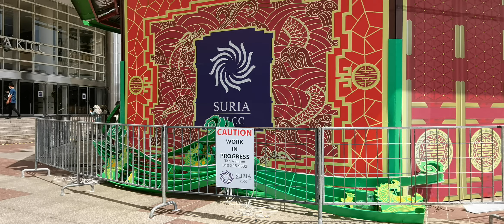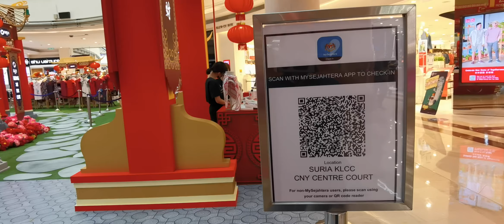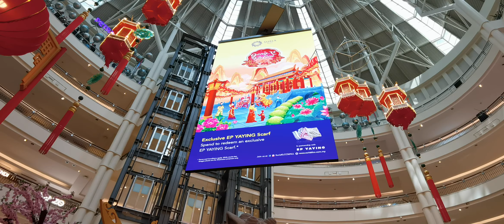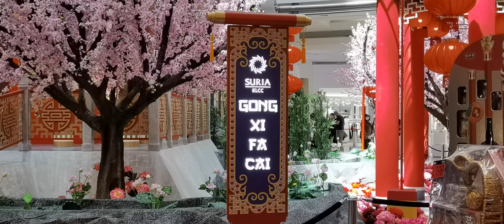KLCC 2022 Chinese New Year Decorations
Beautifull 2022 Chinese New Year Decorations.